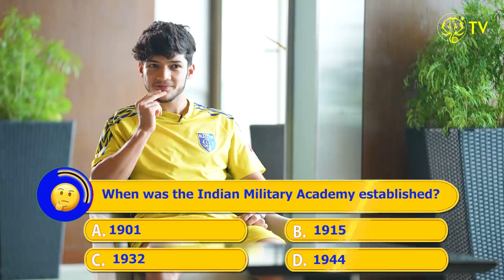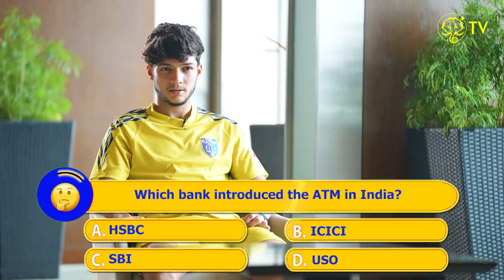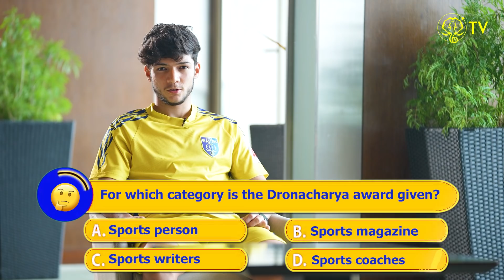Do You Remember ft. Ayush Adhikari | Kerala Blasters | KBFC TV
Some tough questions, and some easy ones 😌

Watch how @ayush fared in another edition of Do You Remember! 🎥